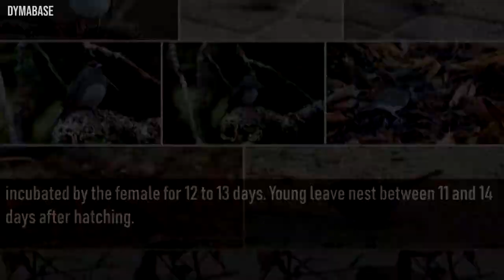🐦 Dark-eyed Junco (Junco hyemalis) Species Profile and Facts | DYMADEX A003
DYMADEX A003 Species Profile and Facts | Dark-eyed Junco (Junco hyemalis) Species Profile and Facts

Name: Dark-eyed Junco (Junco hyemalis)
Class: Aves
Order: Passeriformes
Family: Passerellidae
Conservation Status: Least Concern by IUCN 3.1

▼Channel Info▼

DYMABASE is a YouTube channel that provides viewers narrations, educational content, music videos, reactions, pranks, and gameplays to entertain them.